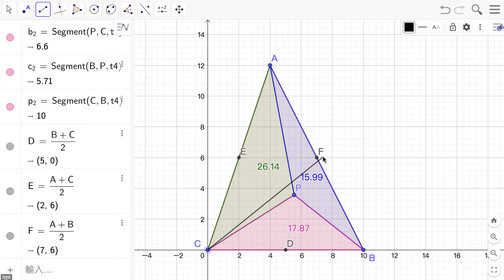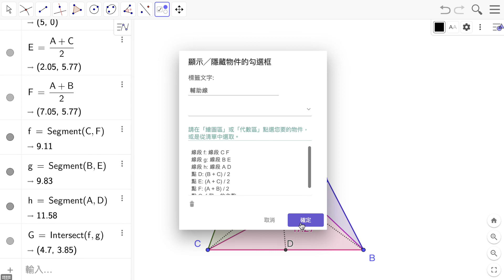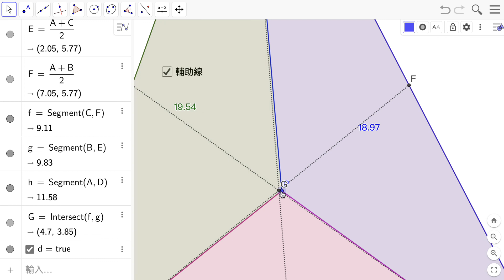S0G25 三角形的重心與面積分割 2：尋找重心